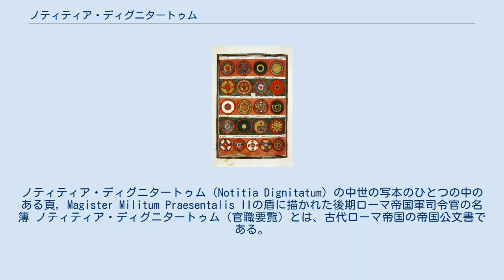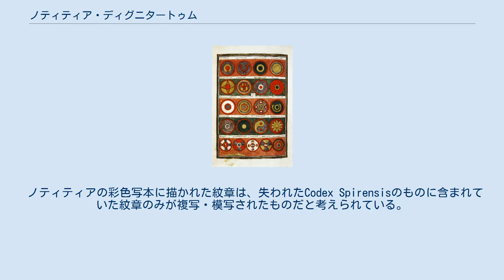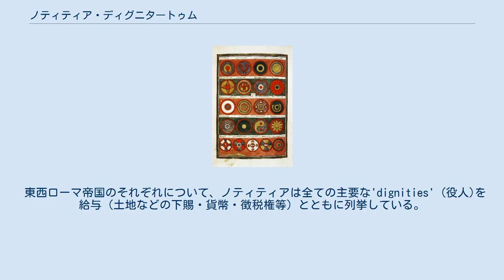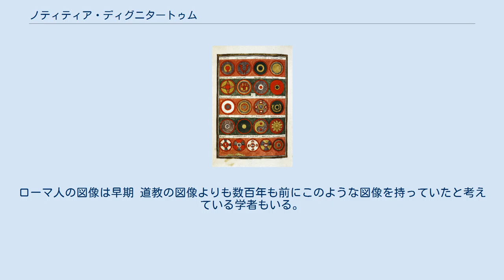ノティティア・ディグニタートゥム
ノティティア・ディグニタートゥム（Notitia Dignitatum）の中世の写本のひとつの中のある頁, Magister Militum Praesentalis IIの盾に描かれた後期ローマ帝国軍司令官の名簿 ノティティア・ディグニタートゥム（官職要覧）とは、古代ローマ帝国の帝国公文書である。
 この公文書のうち、僅かなものが現在にも伝わっている。
それは東西ローマ帝国の行政組織構成の詳細を示す、帝国宮廷から地方属州まで数千名の役人の官職の一覧表である。
 通常西ローマ帝国のものは420年代に、東ローマ帝国のものは400年代に遡る。
しかし日付が記載されていない為、一覧表の示す確実な年代は確定できていない。
 15世紀から16世紀にかけて幾つかの写本が広まった。
1542年の写本は彩色画が描かれている。
全ての現存写本が、直接にせよ間接にせよ1542年にシュパイアーの司教座聖堂参事会図書館に存在していた後期ローマの公文書の コデックス (Codex Spirensis)に由来している。
しかしシュパイアーの写本は1642年以前に失われた。
ノティティアとは一続きの大きな文書で写本の頁数にして164葉あるが、この文書は更に9世紀またはそれ以前の幾つかの文書と一緒に纏められて保管されてきた。
 ノティティアの彩色写本に描かれた紋章は、失われたCodex Spirensisのものに含まれていた紋章のみが複写・模写されたものだと考えられている。
もっとも重要なCodex（写本）は1436年に イタリア人ピエトロ・ドナト（英語版）により作成されたもので、Peronet Lamyによって彩色画が描かれた。
 東西ローマ帝国のそれぞれについて、ノティティアは全ての主要な'dignities' (役人)を給与（土地などの下賜・貨幣・徴税権等）とともに列挙している。
しばしば赴任地と正確な 職務 や下級役人以外の所属役人も列挙している。
これらは以下のように組織立てられている: 最新版の ノティティア・ディグニタートゥムは Robert IrelandのものがBritish Archaeological Reports, International Series 63巻2号に掲載されている。
 armigeri defensores seniores(下へ4段、左から3番目)に描かれているシールドの様式。
今日 、陰陽図形として知られる図形が示されている最初期のもの。
 ノティティアには帝国の軍事体制の研究に関する4つの重要性がある。
 ノティティアは、後世陰陽の紋章として知られる図形が描かれており、これはもっとも初期の描写を含んでいることでも知られている。
歩兵部隊armigeri defensores seniores ("shield-bearers") と Mauri Osismiaci は、動的な時計回りの図形を表すデザインの盾を持っていた。
一方西ローマ帝国のThebaei（テバエイ）歩兵軍団は静的な同心円図柄に特徴がある。
ローマ人の図像は早期 道教の図像よりも数百年も前にこのような図像を持っていたと考えている学者もいる。